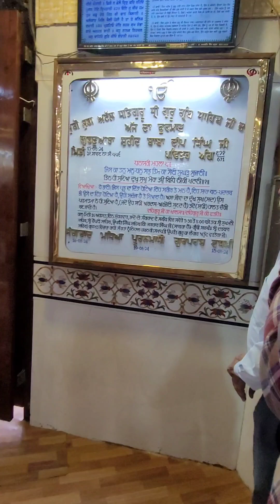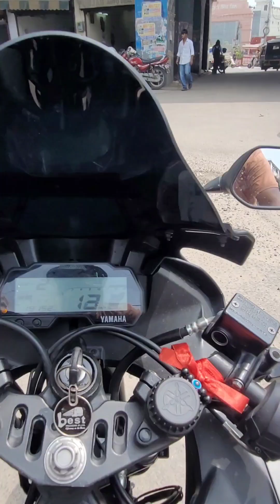My 1st day vlog Baba Deep Singh Ji Gurudwara sahib🙏